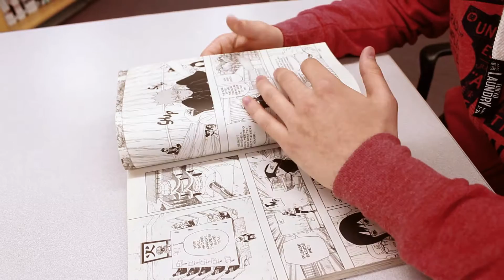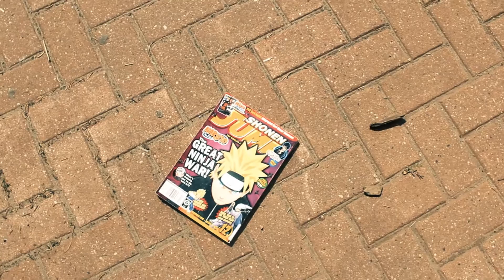Prescott action movie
A student action movie including fight scenes and narration.